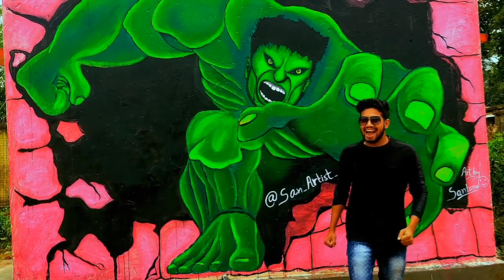HULK POWER 3D WALL PAINTING , LOTUS CLUB, BY SANTANU DAS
LOTUS CLUB
HULK POWER  3D WALL PAINTING THANKS FOR WATHCHING THIS VIDEO